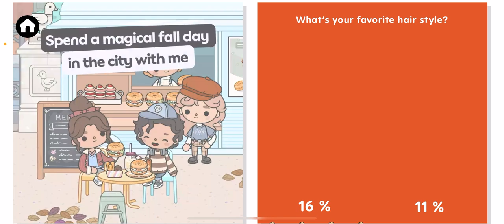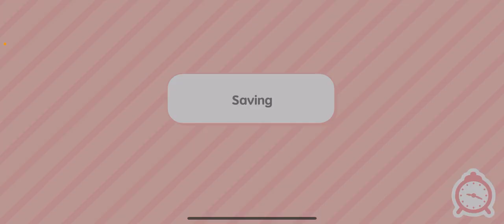My new room decoration✨ and friday free gift 🙂‍↔️🎉